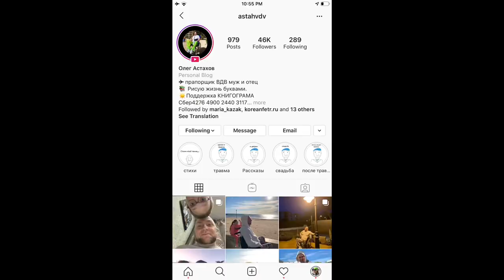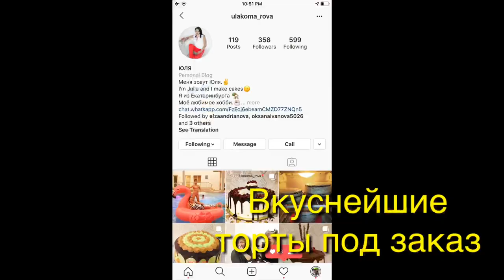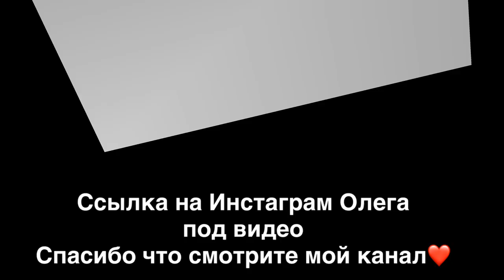АМЕРИКАНСКИЙ МУЖ ПЕРЕЖИВАЕТ ЗА МЕНЯ В РОССИИ. АМЕРИКАНКА ПУТЕШЕСТВУЕТ ПО РОССИИ.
🔴What s App 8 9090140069 ПРИЕМ ЗАКАЗОВ -ЛЕНА
                           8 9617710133 - СВЕТА ПО ВСЕМ ВОПРОСАМ И ПРИЕМ ЗАКАЗОВ
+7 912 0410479  Оля ПРИЕМ ЗАКАЗОВ
🔴НАШ МАГАЗИН ИНСТАГРАМ ЖМИ